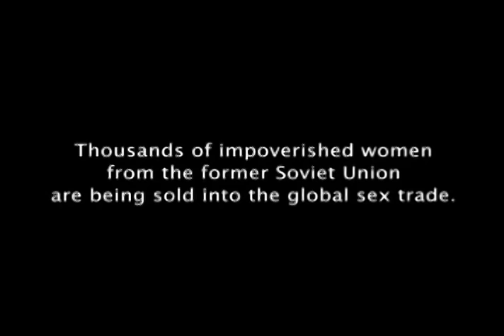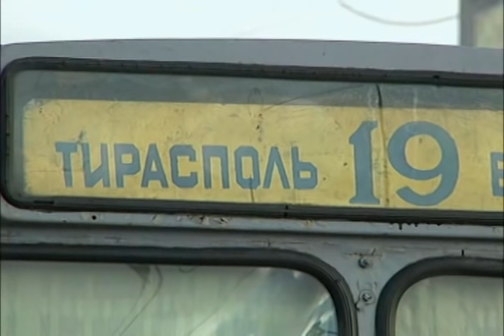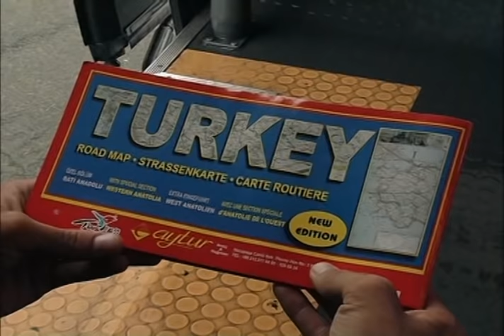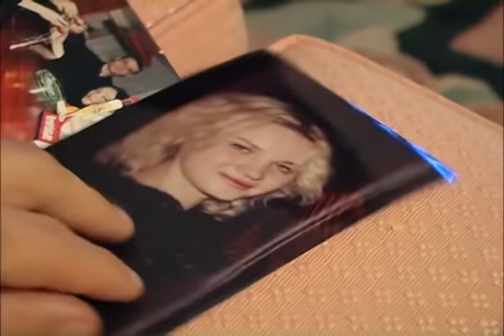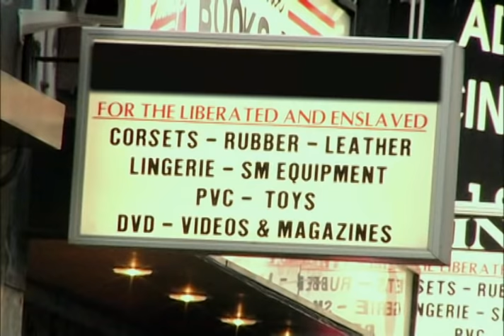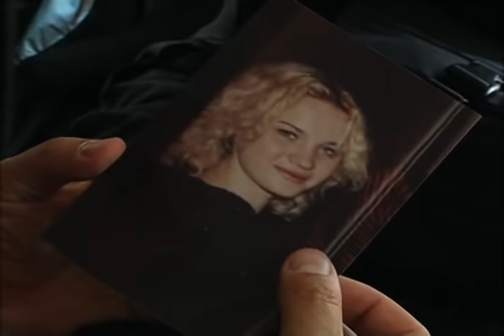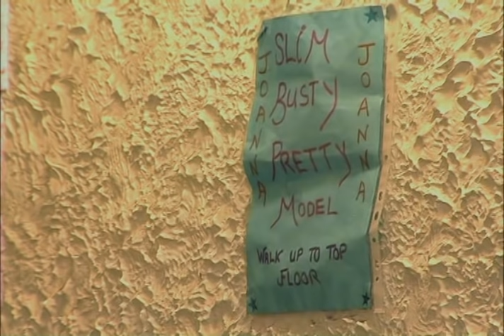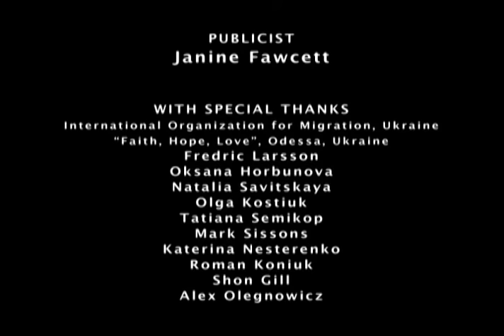Secrets Of The Multi-Billion Dollar Human Trafficking Industry - Sex Slaves - Crime Documentary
Sex Slaves is a gripping documentary expose inside the global sex trade in women from the former Soviet Bloc. The film takes viewers into the shadowy, multi-billion dollar world of sex trafficking.